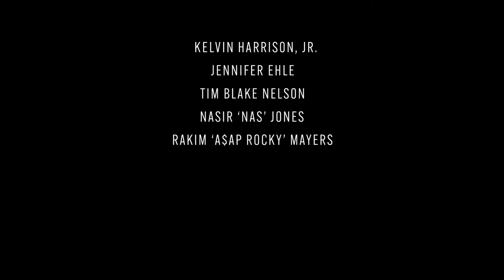All Rise Official Trailer (2019) - Simone Missick, Wilson Bethel, Jessica Camacho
Check out the official All Rise Trailer starring Simone Missick, Wilson Bethel, Jessica Camacho

UK Release Date: 2019
Starring: Simone Missick, Wilson Bethel, Jessica Camacho
Directed By: Greg Spottiswood

Synopsis: A look at the personal and professional lives of the judges, lawyers, clerks, bailiffs and cops who work at an L.A. County courthouse.